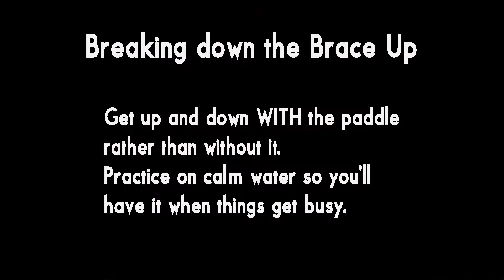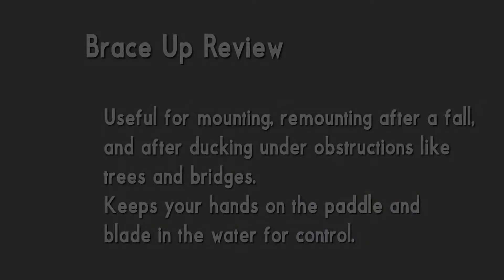Project WSUP: Brace Up for Recovery & Control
Moving from a kneeling to standing position under control is an essential basic skill for Whitewater SUP. Using your paddle and the water is much more efficient and controlled than clambering to your feet without a blade in the water.

See the articles at the I Play In Nature blog that accompany this YouTube channel for more information and discussion.